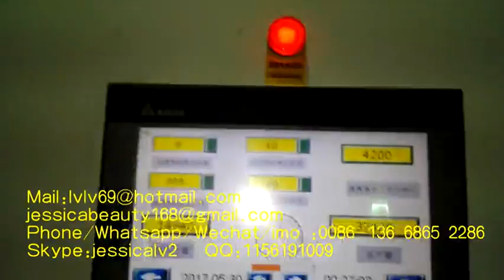paper pulp molding egg tray machine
Sale Manager : jessica lv
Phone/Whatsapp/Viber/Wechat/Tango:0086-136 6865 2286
Skype:jessicalv2
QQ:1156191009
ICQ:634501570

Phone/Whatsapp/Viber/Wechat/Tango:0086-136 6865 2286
Skype:jessicalv2
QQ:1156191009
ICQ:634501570